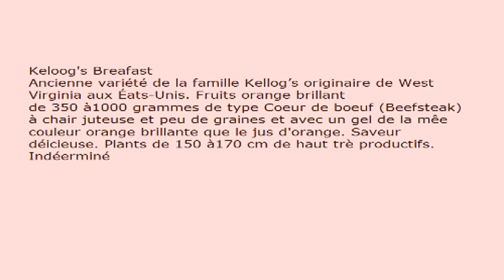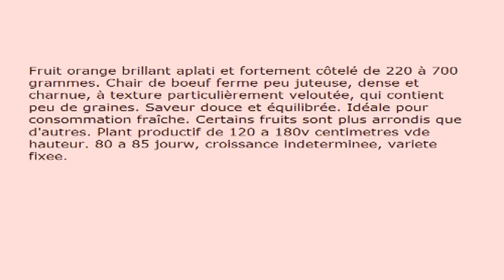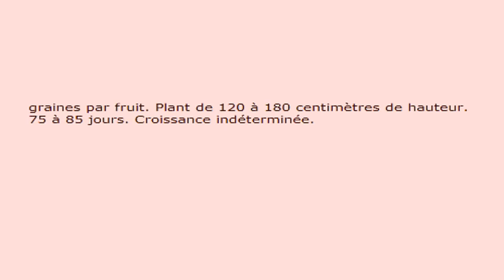Variétés De Tomates Oranges Anciennes-Tomate Persimone-Carotina-Tangerine-Auriga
Variétés De Tomates Oranges Ancienne: -Tomate Persimone, Tomate Carotina, Tomate Tangerine, Tomate Auriga

Variétés De Tomates Oranges Anciennes: Tomate Auriga, Tomate Carotina Ou La Carotina, Tomate Ida Gold, Tomate Keloog's Breakfast, Tomate Tangerine, Tomate Orange German Strawberry, Tomate Persimone

Tomates Auriga, Tomates Carotina Ou La Carotina, Tomates Ida Gold, Tomates Keloog's Breakfast, Tomates Tangerine, Tomates Orange German Strawberry, Tomates Persimone

Auriga Tomato, Carotina tomato or La Carotina, Ida Gold Tomato, Keloog's Breakfast Tomato, Tangerine Tomato, Orange German Strawberry Tomato, Persimone Tomato

Auriga Tomatoes, Carotina tomatoes or La Carotina, Ida Gold Tomato, Keloog's Breakfast Tomatoes, Tangerine Tomatoes, Orange German Strawberry Tomatoes, Persimone Tomatoes

synonyms:
tomates oranges anciennes, tomates oranges online, varietes de tomates anciennes bio, varietes de tomates anciennes graines, varietes de tomates anciennes net, varietes de tomates anciennes tanneries, varietes de tomates anciennes variétés

Variétés De Tomates Oranges Anciennes: Tomate Persimone, Tomate Carotina, Tomate Tangerine, Tomate Auriga

The Next Video Is Talking About:
WSO Fast Cash Video Profits Review By John Yost: Is Fast Cash Video Profits A hype?